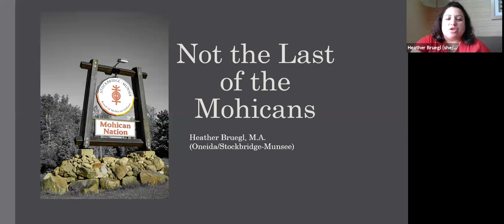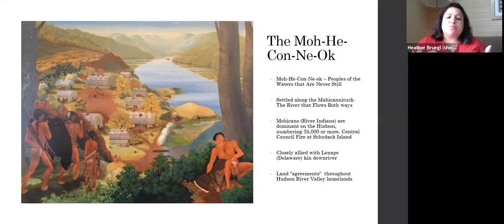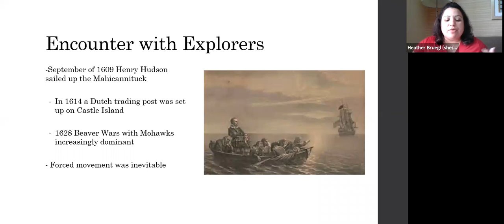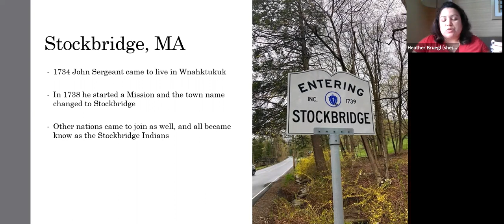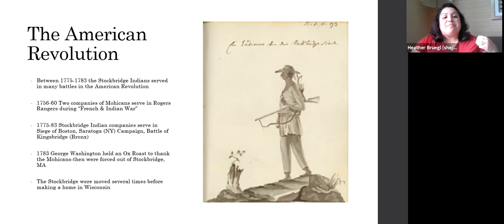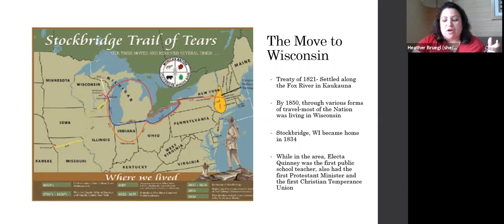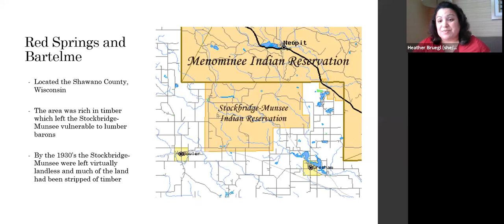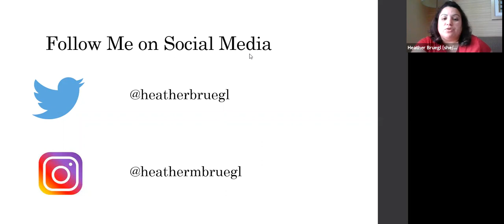Teaching About the Stockbridge-Munsee Community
A Conversation with Heather Bruegl on Teaching About the Stockbridge-Munsee Community in the Hudson Valley

Join Southeastern NY Library Resources Council and Teaching the Hudson Valley for a conversation with Heather Bruegl, Director of Education for the Forge Project Fellowship Program, on the history of the Stockbridge-Munsee Community in the Hudson Valley. She is also formally the Director of Cultural Affairs for the Stockbridge Munsee Community. The program will conclude with a discussion with educators and librarians on how best to restore Indigenous presence in the classroom and public programming.